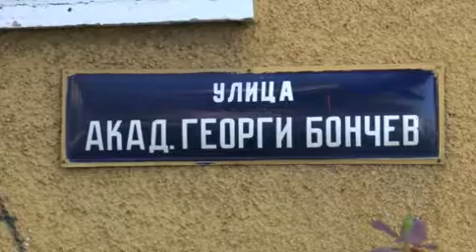АСАНСЬОР УБИ ЖЕНА